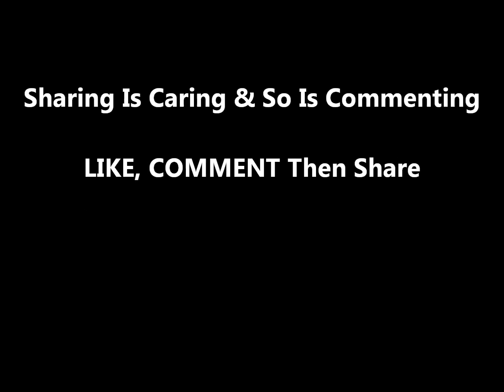What Successful People Know About Influence 1 of 6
We have just completed a series on how to reach your market and I don't want to leave you hanging. What happens once you reach your audience? Once you capture their attention and they enjoy your content? The next key or step is to influence them.

So once you get someone following you, you have to ensure you keep them by effecting them. See when they began to follow you they have entered into your sphere of influence. That is powerful if you really think about it. You have to know how to reach their heart their core. You already won half the battle by capturing their attention. Now let's get this clear I am NOT talking about persuasion.